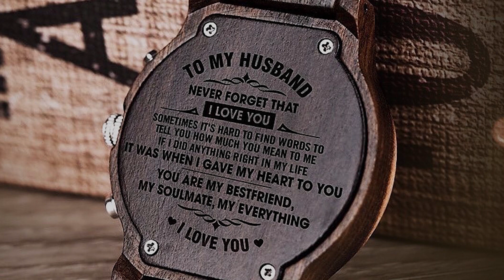Fakta & Review Jam Tangan Garvinoes | Jam Tangan Kayu Asal Indonesia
Hallo Sobat Dunia Kerja!

Happpy weekend. Untuk menemani weekend kalian Dunia Kerja rilis video Hore yang membahas tentang Jam Tangan Kayu yaitu Garvinoes, asal kalian tau ini produk local loh. Penasaran? siap-siap masuk wish list kalian nih. Yuk Tonton
Lalu nyalakan juga lonceng notifikasinya supaya kalian gak ketinggalan update video-video dari kami.
Facebook Jktrex Offcl